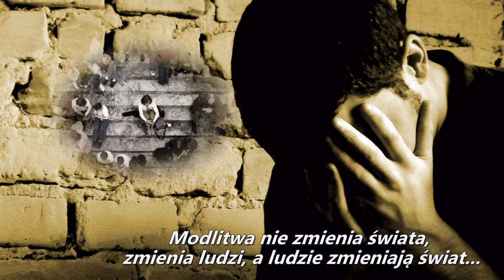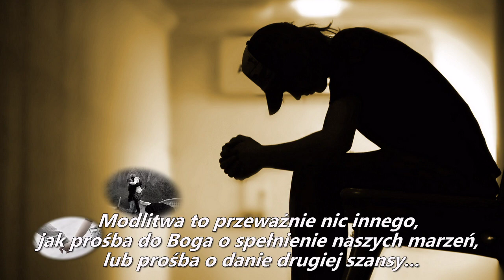Tadeusz Nalepa: MODLITWA...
Żyć życiem w całej jego totalności, żyć z taką pasją i intensywnością, że każdy moment staje się wiecznością -- to powinno być celem religii. Nie mówię nic o niebie, o piekle, o nagrodzie i karze. Po prostu: odrzuć przeszłość -- jej już nie ma. Odrzuć przyszłość -- jeszcze nie nadeszła. Odrzuć te wszystkie śmiecie. Skoncentruj całą energię „tu-i-teraz". Przeżyj ten moment tak intensywnie jak potrafisz, a poczujesz życie.

- Osho